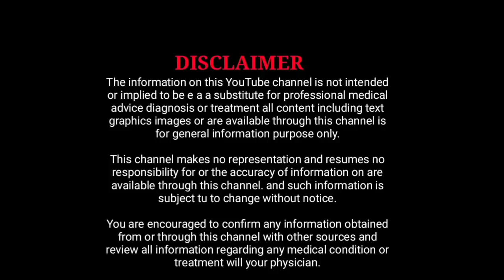ಗರ್ಭಿಣಿಯರಿಗೆ ಬರುವ ಬೆನ್ನುನೋವಿಗೆ 8 ಟಿಪ್ಸ್ l pregnancy time back pain relief 8 tips l